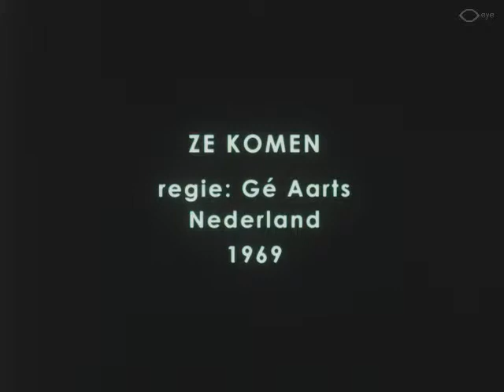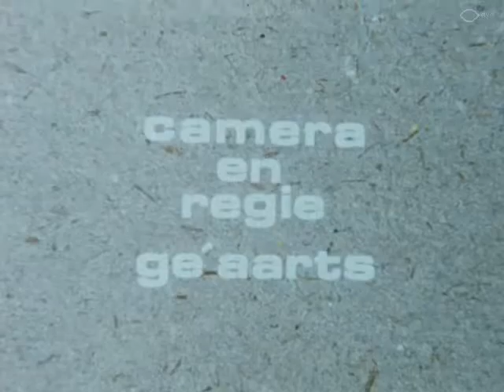Ze komen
Director: Gé Aarts | Production Country: The Netherlands | Year:
1969 | Production Company: Gé Aarts | Film from the collection of EYE (Amsterdam)

Korte amateurfilm over een man op een motor die een schokkende ontdekking doet langs de kant van de weg. Winnaar conserveringsprijs Home Movie Day.

Short amateur film about a man on a motorcycle who makes a shocking discovery along the side of the road. Winner of the Conservation prize Home Movie Day.